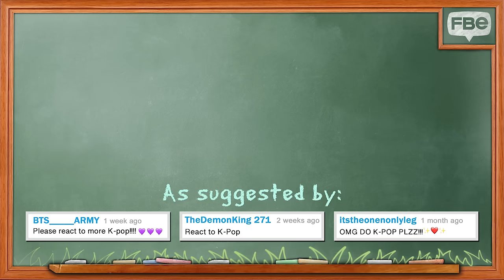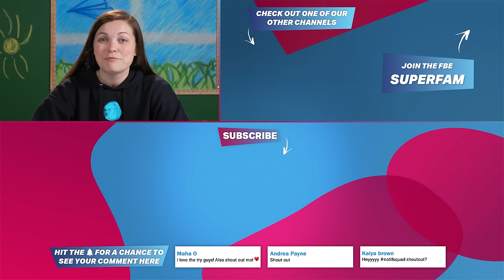Kids React To K-Pop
KPOP (TWICE, BLACKPINK, GOT7, MONSTA X) reacted to by kids. Original

Kids react to K-Pop featuring TWICE, BLACKPINK, GOT7, and MONSTA X.
Watch to see their reactions.

Reactors Featured:
Noelle, age 6

Credits:
Produced by JC Chavez, Sierra Middlebrooks, Lauren Hutchinson

Post Production Supervisor- Adam Ganser
Editor - Nicole Worthington

Kids React To K-Pop (TWICE, BLACKPINK, GOT7, MONSTA X)